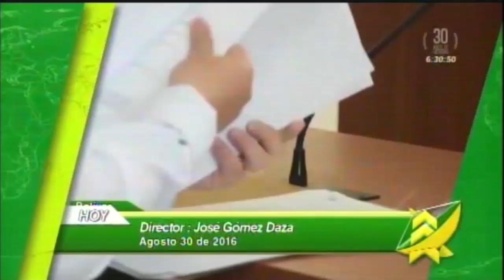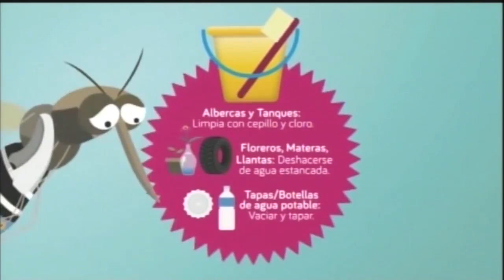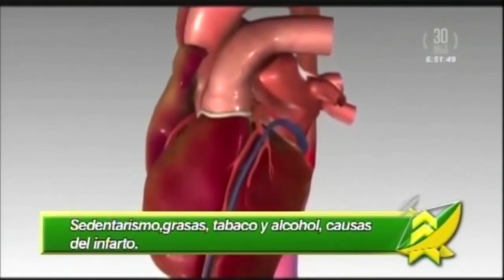LAS NOTICIAS 630 DE TELECARIBE EMISIÓN AGOSTO 30 DE 2016